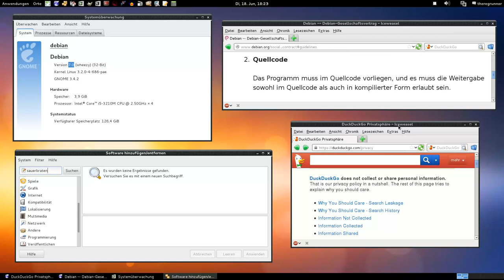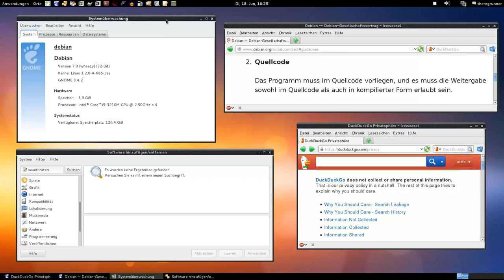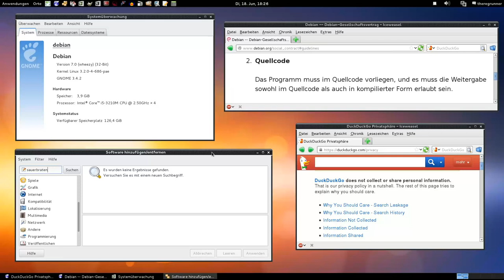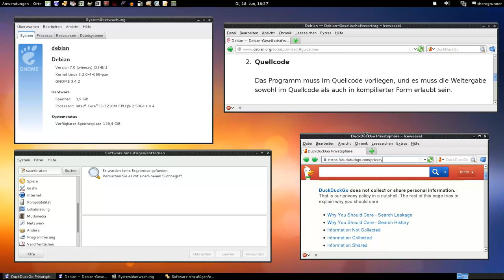FAQ : Warum benutze ich gerade Debian 7 ?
Mein Video vom 18.6.13 das es ursprünglich nur auf Twitter zu sehen gab ;-)